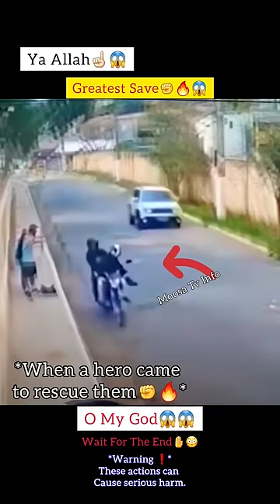MashAllah ☝🏻😇 Greatest Save 😍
Masha ALLAH! Greatest save, Real Hero, right time right moment, Random act of kindness, act of kindness, humanity, Respect, real sigma, karma, real karma, instant karma,